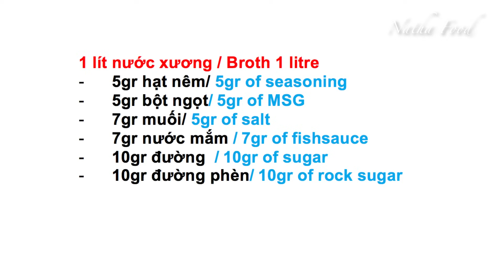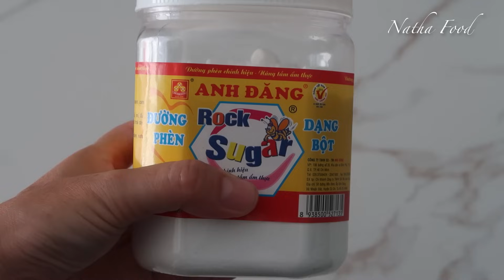Hủ tiếu Nam Vang, bí quyết nấu hủ tiếu kinh doanh chi tiết ai cũng làm được || Natha Food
Chia sẻ với các bạn cách nấu hủ tiếu sao cho ngon và đậm đà, thât chia tiết và đầy đủ để các bạn có thể linh hoạt nấu cho gia đình ăn hay nấu để kinh doanh. Chúc các bạn thành công.